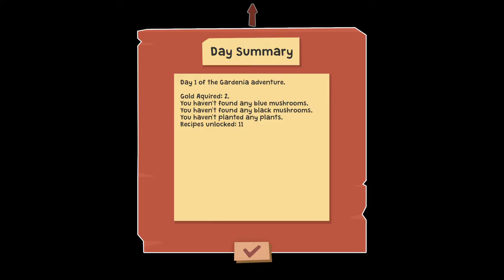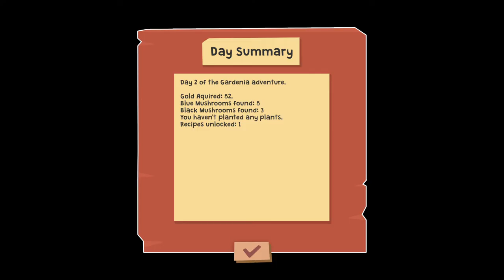FISH MAN - Gardenia Prologue Gameplay Part 1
A laid-back combination of a gardening simulator and a fairy tale adventure. Help the genius inventor Mr. C in his scientiffic expedition. Take photos of your garden compositions, relax and discover the secrets of the magic island.